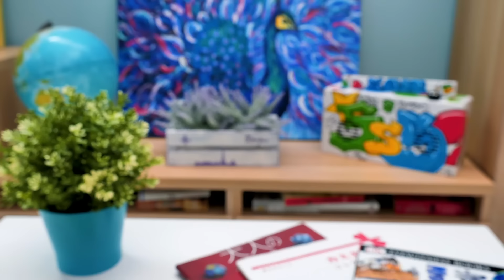Cách Chế Tạo Kệ Chứa Bút Chì Bằng Bìa Cứng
Xin chào cả nhà! Tưởng tượng lỡ như có người lấy trộm bút chì của Sam thì sao nhỉ? Để ngăn chặn điều này, chúng mình cần chế tạo một cái kệ bảo quản an toàn cho chúng. Và Sue biết cách làm đó nha!

Vậy nên hôm nay chúng ta sẽ làm một cái kệ để đồ khác biệt đấy. Nó sẽ là một két an toàn chứa các dụng cụ cho một nghệ sĩ thực sự! Các kệ tuyệt vời của chúng mình được làm bằng bìa cứng. Đầu tiên, dán các bộ phận để làm hộp rồi tới nắp nè. Sammy đã trang trí lớp bên ngoài với các màu sắc sặc sỡ đấy. Mọi người cùng xem nhé! Đây là bức chân dung tự họa vui nhộn và tươi sáng của Sammy đấy! Chúng ta cũng sẽ chế tạo một cái khóa kết hợp an toàn để người khác không lấy đồ được nếu không có mã số bí mật! Các vòng tròn nhỏ bằng bìa cứng với các con số bên trên sẽ giúp chúng ta đấy.

Mà đừng quên gắn tay cầm nha. Thế thì các bạn có thể mang theo cái kệ này bên người rồi. Có vài ngăn để chứa các thứ cần thiết nhất ở bên trong đấy. Đặt cọ vẽ, bút chì, cục tẩy hoặc bất cứ thứ gì bạn muốn vào đây nha! Sau đó khóa nó lại bằng khóa an toàn! Thế này thì chả ai ăn trộm hay là lục lọi đồ dùng học tập của bạn được nữa!

Mà mau mau xem các kệ để đồ hay ho và thú vị khác trên kênh của chúng tờ nào.